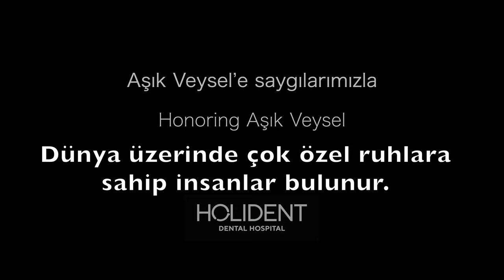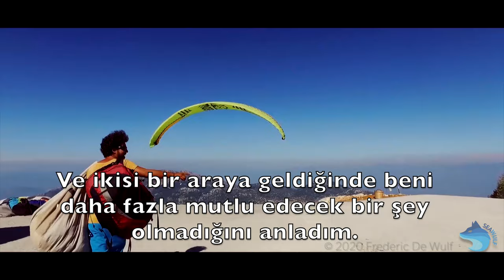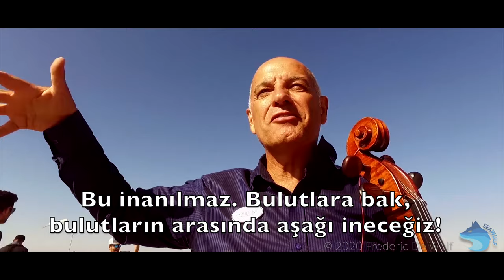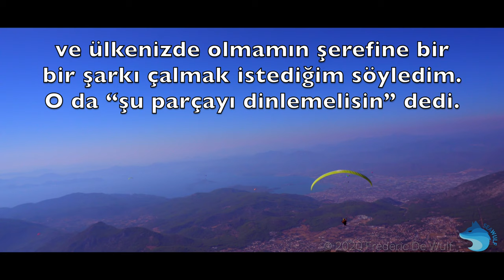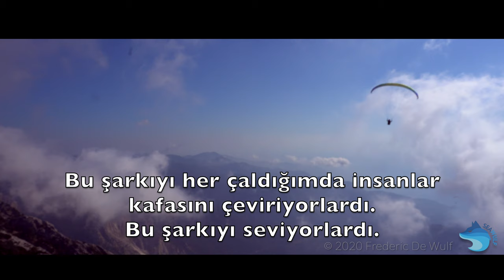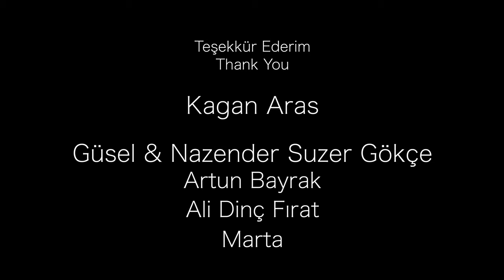Çello eşliğinde Ölüdeniz Babadağ’dan atlayış.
Seattle’den teknesiyle dünya turuna çıkan Frederic De Wulf ve eşi Marta De Wulf Türkiye’ye geldiklerinde ilginç bir projeye imza attılar. Amerikalı çift Corona Virüsüyle mücadele ettiğimiz bugünlerde bize esin kaynağı olacak bir değerimizi, Aşık Veysel’in sözlerini hatırlattılar.

1900 METREDE ÇELLO ÇALDILAR
Çello sanatçısı olan Frederic De Wulf paragliding yapmak için çıktığı Ölüdeniz/Babadağ’dan çello çalarak atlamayı hayal etti ve bunu pilotu Ferdi Toy’la paylaştı. Akrobatik atlayışlarıyla tanınan genç pilot Ferdi Toy bu fikrin gerçekleştirebileceğini iletti. Frederic bu dönemde diş tedavisi için ziyaret ettiği Holident Ağız ve Diş Sağlığı Merkezi’nde Dt. Çağatay Aras’la fikrini paylaştığında Fethiyeli Diş Hekimi Çağaray Aras gerekli produksiyon desteğini sağlayacağını iletti ve bu fantastik proje ekranlara yansıdı.

“BU ŞARKI TÜRKİYE’Yİ İFADE EDİYOR”
Performansa Aşık Veysel’in “Uzun İnce bir yoldayım” eserini konu alan Frederic De Wulf Aşık Veysel ve Türkiye hakkında şunları dile getirdi : “Dünya üzerinde çok özel ruhlar bulunuyor. Aşık Veysel de onlardan biri. Umarım bu proje daha çok kişiye ulaşmasına aracı olur. Bu şarkı belki de Türkiye’nin ruhundan izler taşıyor. Sözleri çok net ve herkes için bir anlam ifade ediyor. Bu şarkı türk insanını tanımama yardımcı oldu. Uzun ince bir yoldayız. Kolay veya zor, Üzücü ya da sevindirici… Neyle karşılaşırsak karşılaşalım hayatı her haliyle kucaklamamız gerekiyor.”

“ARACI OLMAK ONUR VERİCİ”
Diş Hekimi Çağatay Aras “Amerikalı bir turistin ülkemize gelip Aşık Veysel’le tanışıp, duygularını ölümsüzleştirmek istemesi bizi çok etkiledi. Bu projede aracı olmaktan gurur duyduk. Dünya çapında bir salgınla mücadele ettiğimiz bugünlerde Aşık Veysel’in sözlerinin herkese güç vermesini arzuluyoruz” dedi.
Projenin gerçekleşmesinde söz sahibi olan yetenekli pilot Ferdi Toy “ Ölüdeniz'in muhteşem manzarasında yamaç paraşütüyle süzülürken birçok aktivite yapıyoruz. Wulf'un çello çalması da bunlardan biriydi. Aşık Veysel'in türküsünü çalması da bizi gururlandırdı" diye konuştu.